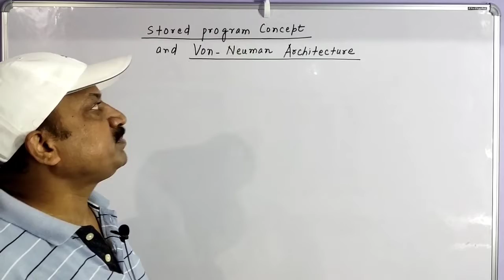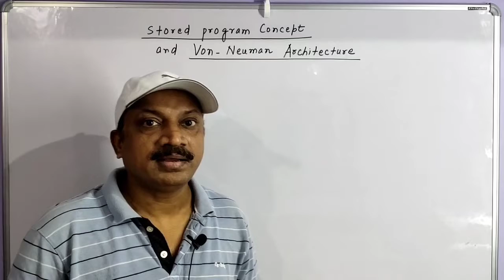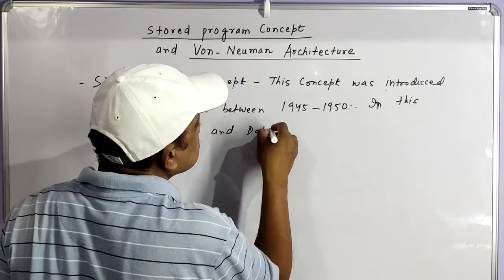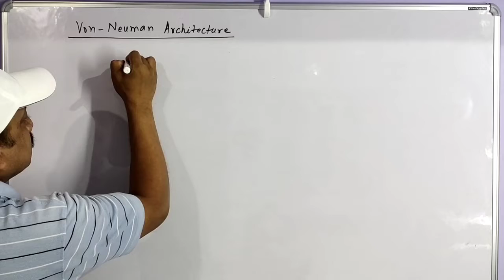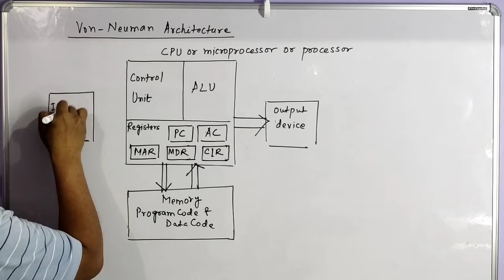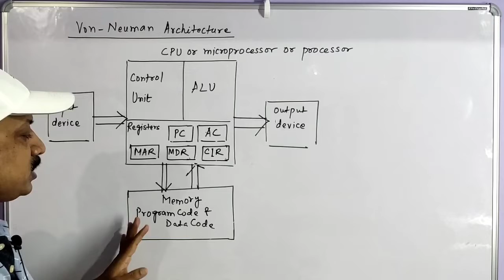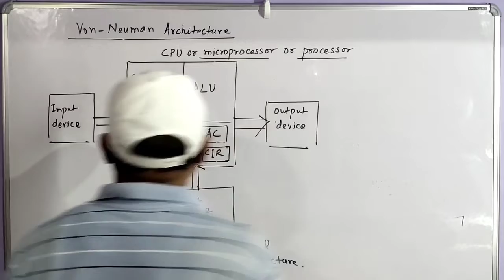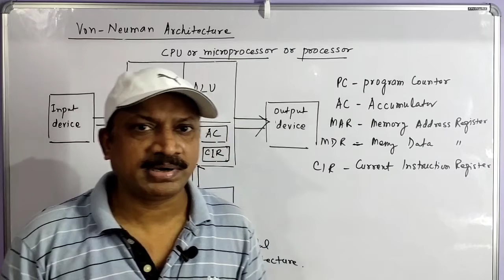Von Neuman architecture/COMPUTER SC SEM-3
SEARCH your course in the store of POLYTECHNIC ACADEMY APP for FREE DEMO LECTURES